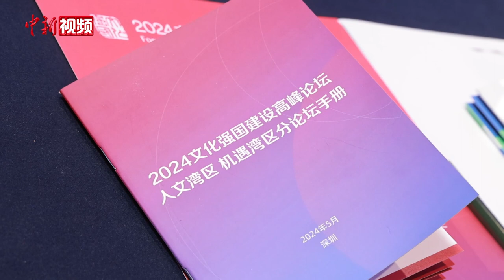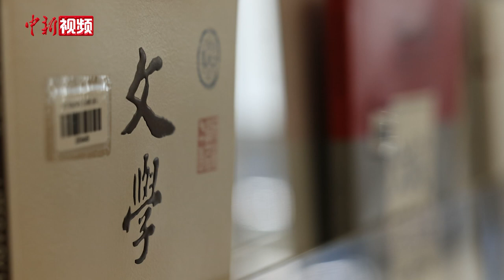港澳台人士热议大湾区文化建设：硬件发展更需软件护航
“我记得我小时候，我爸妈经常带我去中山的温泉。我们那个时候要先从香港出发，去中山基本上要差不多一天的时间。但现在我带我自己的孩子去中山，很快六月份之后就不到一小时就肯定到了。所以我觉得粤港澳大湾区规划或者粤港澳大湾区这个概念，这个举动真的改变了一代人的生活习惯”，香港立法会议员、香港艺术发展局主席霍启刚一上台，就用自己的亲身体会做了生动的例子。《粤港澳大湾区发展规划纲要》发布五年来，湾区11个城市都发生迅速转变，霍启刚表示，这十年来真正感受到湾区的融合，硬件接轨了，文化的融合也在加速。
除了霍启刚，包括港澳台各界代表在内的近百名与会人士，齐聚深圳。5月24日， 2024文化强国建设高峰论坛“人文湾区 机遇湾区”分论坛在鹏城举行。各界人士畅谈人文湾区的历史渊源与深厚底蕴，共话机遇湾区的独特优势和无限未来。